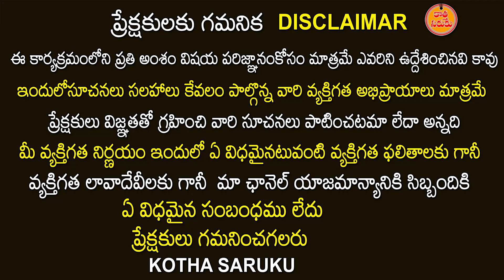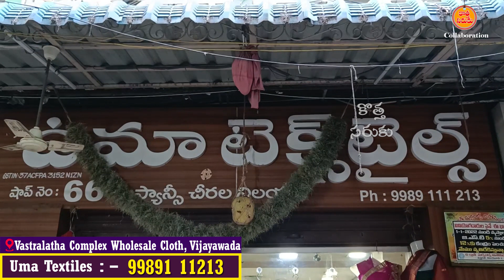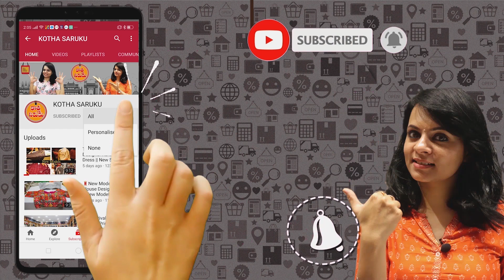పెళ్లిళ్ల కోసం వచ్చేసాయి కొత్తగా ,ఫాన్సీ చీరలు | Fancy Sarees | Single Saree Home Delivery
Uma Textiles
Vastralatha Complex Wholesale Cloth Merchants
Vijayawada